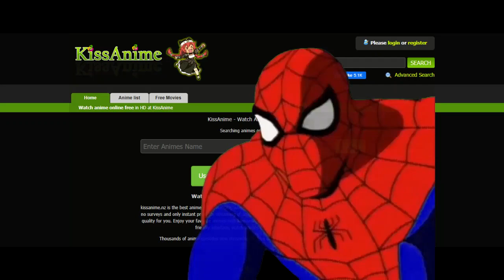KissAnime and KissManga are down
(´･ω･`) (♥ω♥*)
ヾ(＠⌒ー⌒＠)ノ ヽ(*＾ω＾*)ﾉ
 ━━ OPEN DESCRIPTION ━━
I don't use that website but this is sad news for otakus...

(🎶◠‿◠) Song:

━━ Note ━━
If you're under the age of 13, please leave, this video is not made for you.

Pokemon 2019 AMV
Ash Ketchum AMV
Eeveelutions AMV
Eevee
Sylveon
Glaceon
Flareon
Jolteon
Umbreon
Espeon
Vaporeon
Leafeon
Gladion AMV
Lillie and snowy AMV
Lycanroc AMV
Lucario AMV
Pikachu AMV
Pokemon AMV
Pokemon Sun and Moon ultra legends AMV
Pokemon Sword and Shield AMV
Team rocket AMV
Greninja AMV
Grookey, Scorbunny, Sobble
Precure
Pretty cure